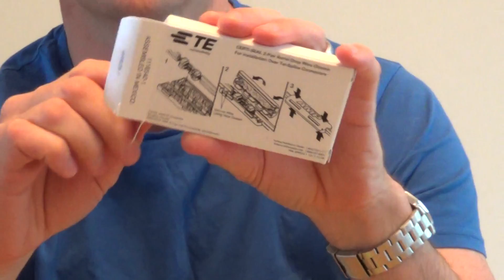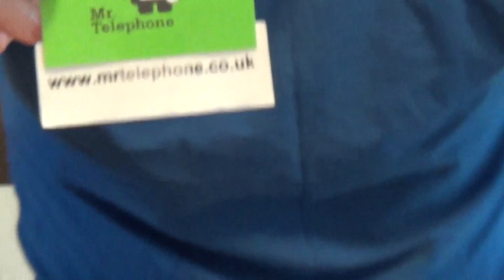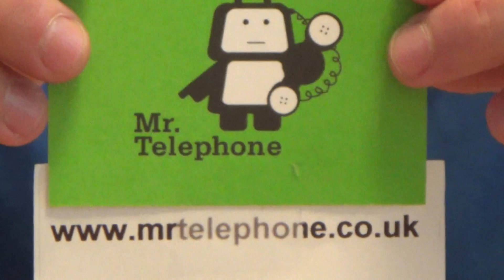How to repair your cut telephone line with an external waterproof joint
Hi, this 'How To' video explains how to use an external waterproof repair joint to successfully join 2 outdoor telephone cables together.